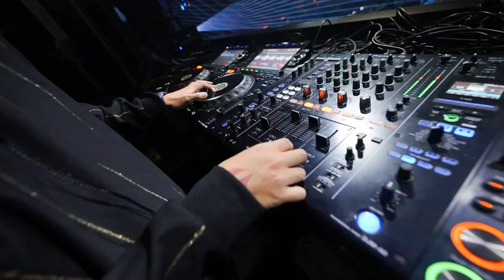Mercedes-Benz Dealer of the Year 2023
An absolutely delightful night with our esteemed dealer partners.

Let’s relive a night of celebration and appreciation adorned with excitement, as we honored the achievements of our dealer partners at the prestigious Mercedes-Benz Dealer of the Year 2023 event held on Wednesday, 6 March 2024 at Mantra Jakarta, Pantai Indah Kapuk.

A big congratulations to PT Suri Motor Indonesia for successfully receiving the title of Mercedes-Benz Dealer of the Year 2023, a true testament to their excellent performance in terms of sales, after sales services, customer satisfaction and business excellence, delivering the Best Customer Experience throughout 2023.

In addition to Dealer of the Year 2023, PT Suri Motor Indonesia has succeeded in winning three other awards, namely The Best in Sales 2023; The Best in After Sales 2023; and The Best in 5 Star Rater 2023.

We would also like to congratulate PT Citrakarya Pranata Bandung for winning The Best in Business Excellence 2023 award.

See you at next year's Dealer of the Year event, where we continue to celebrate the commitment, dedication and excellent performance of our esteemed dealer partners.